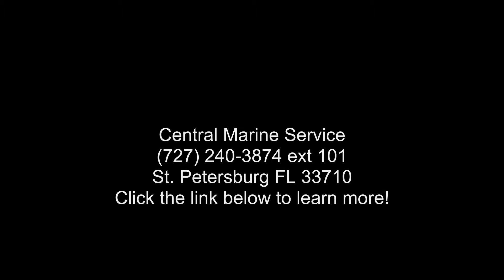2019 Parker 2120 SC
The Tradition continues !

 2019 Parker 2120 SC
Changing seasons can be tricky. Parker and #8217;s Sport Cabin boats are built to welcome the changing weather with comfort in mind. The enclosed cabin allows 365 days of protection from the sun, rain, heat and cold. The standard opening windows, lockable cabin door, upholstered seating combined with nimble handling sets the cabin models apart. The superior fabrication blended with optional features such as Garmin electronics, second station, and rocket launchers customizes these boats to your boating needs.
Features may include:
Aluminum Lockable Pilothouse Door

Compass

Windshield Wipers (p  and  s)

Dual Trumpet Horn

Stainless Steel Handrails On Top  and  Sides Of Pilothouse

Stainless Steel One-Piece, Welded Bow Rail (1 1/4 and #8221; Diameter)